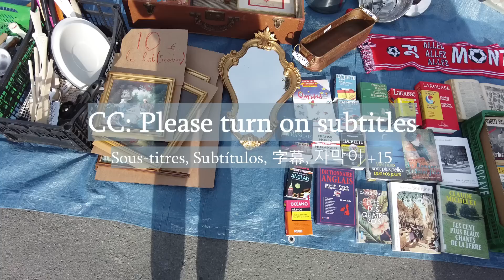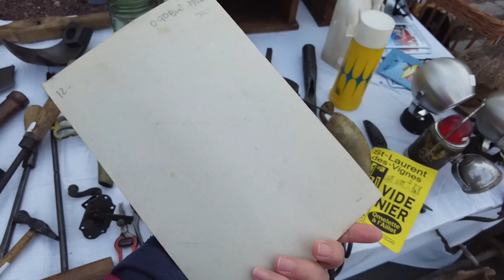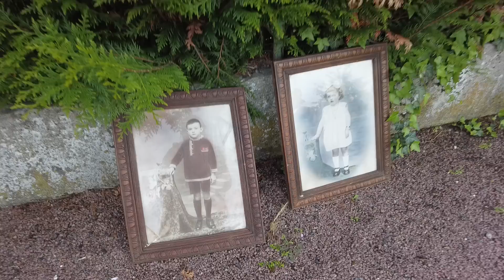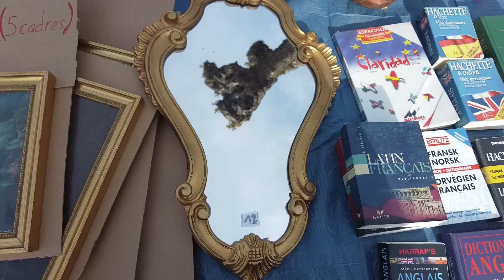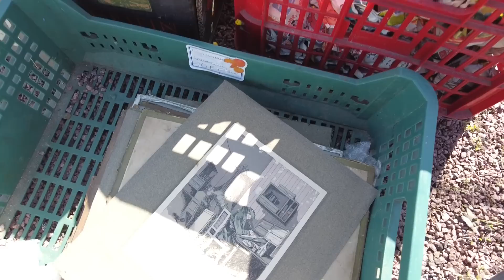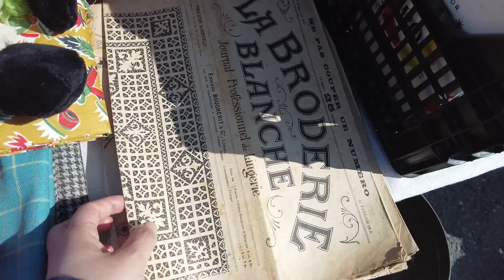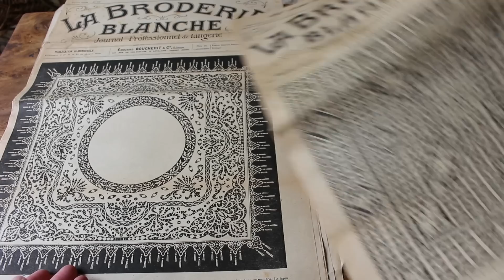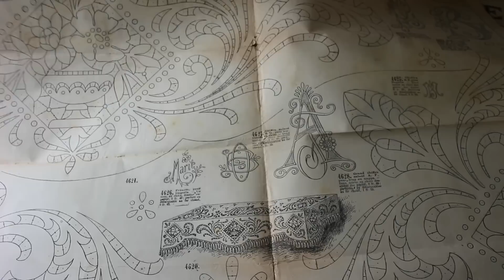French Flea Market Shopping Spree with Haul # 52 | Treasure? A Toy Dog by Au Nain Bleu Paris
Today, we are thrifting at a flea market in Dordogne, in the countryside of the south-west of France.

All of the FLEA MARKETS on my channel are EVENTS held by a village or local community etc.
Here are the links I use to find flea markets.

If you love thrifting, hunting for treasure or looking at old, beautiful things, like I do, please join me on my adventure!
I’m not an antique expert, I just love learning about the objects and getting inspired with lots of ideas for decorating.
I would love to exchange your knowledge of items I’m looking at in the videos and ideas of how to use them in the comments!

TIME STAMPS
00:00 Subtitles, Sous-titres, subtítulos, 字幕, 자막이 +15
00:23 Today's tour
00:55 Egg cups
02:07 Old tin
03:08 Golden frame mirror
04:35 Creil et Montereau ,Japon
06:12 Pocket watch
06:39 Does anyone know what this is?
07:04 Lead free pewter
08:06 What's in the box?
10:19 Does anyone know what this is?
11:44 Au Nain Bleu Paris, Toy dog
12:19 La Broderie Blanche
12:50 What I bought
14:22 Next tour

Music

Song: What The Heart Sees

Song: The Piano Says - Rosalita